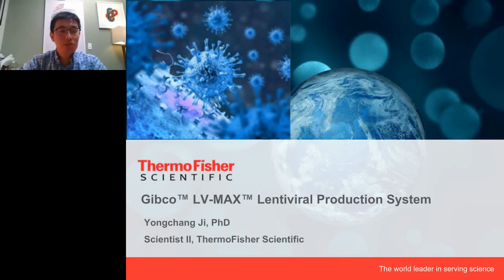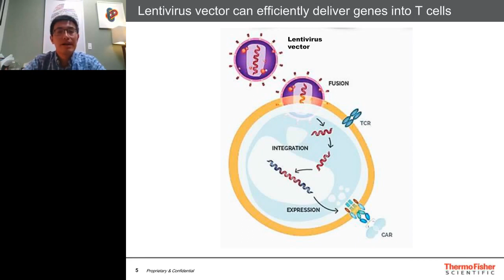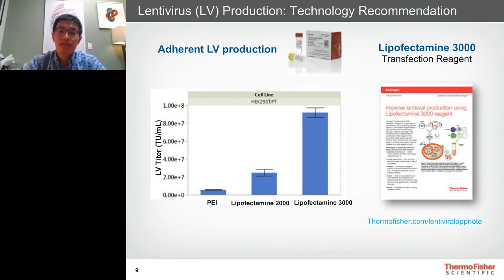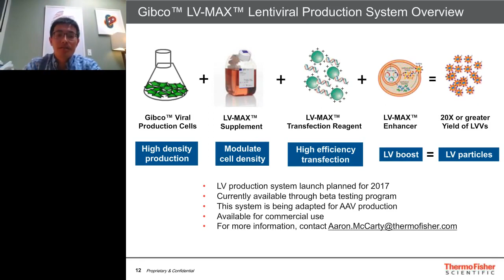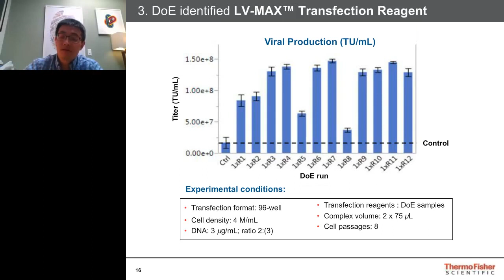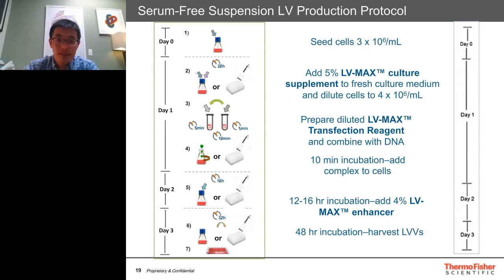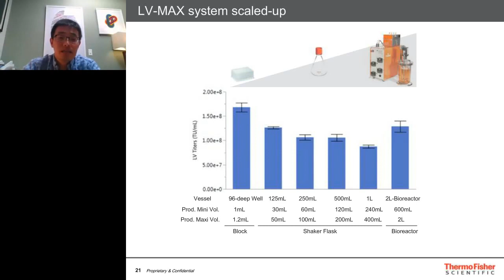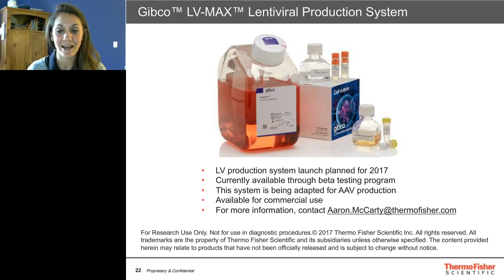Large scale serum free suspension lentiviral production for cell and gene therapy application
Presented At:
LabRoots - Gibco ExpressionWorld 2017

Presented By:
Yongchang Ji - Scientist II, Cell Biology, Life Sciences Solutions Group, Thermo Fisher Scientific

Speaker Biography:
Yongchang Ji, PhD. is a scientist in the Life Sciences Solutions Group at Thermo Fisher Scientific in Carlsbad, CA. Yongchang is currently working on development of the high tier, large scale mammalian suspension lentiviral vector production system for gene therapy application. Dr. Ji received his Ph.D. in Cell Biology and Anatomy from SUNY Upstate Medical University, NY and his undergraduate degree from Xiamen University, China.

Webinar Abstract:
Lentiviral vectors have become the center of attention for its use as gene transfer vectors in gene therapy. Here, we have developed a new lentiviral production system for the clinical grade production of Lentiviral vectors on a large-scale serum-free suspension platform. This technology employs a newly developed propriety set of GMP reagents comprising of culture media, suspension cells, transfection reagent and boosting enhancers. With new culture media and media supplement, high density cell growth is optimized for maximum LVVs production. Customized lentivirus transfection reagents ensure highly efficient plasmids delivery. LVVs production is further elevated by the boosting enhancers. Taken together, our innovative system is able to deliver 2-3.0E+08 (TU/mL) functional titer with un-concentrated LVVs. We demonstrate that this system can be linearly adapted to bioreactors and wavebags system for large scale LVVs production without compromising the virus yield, which is ideal for industrial needs of gene therapy.